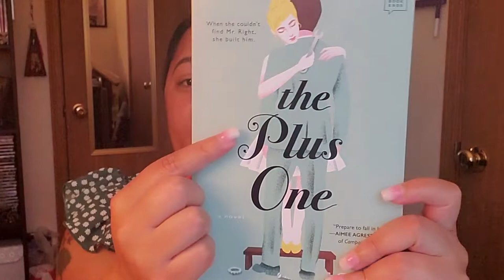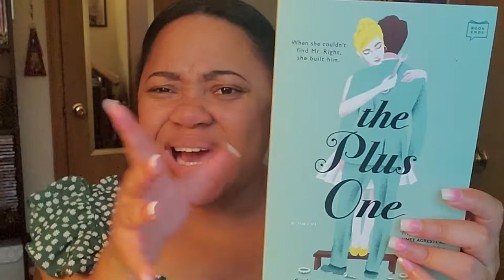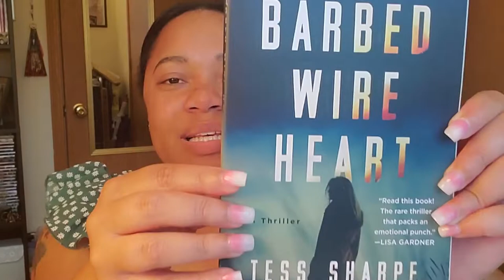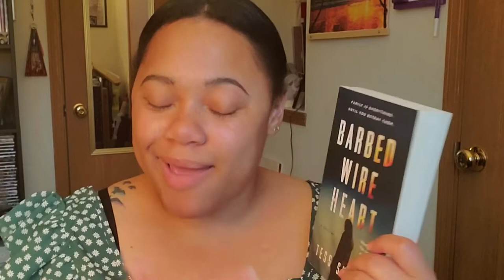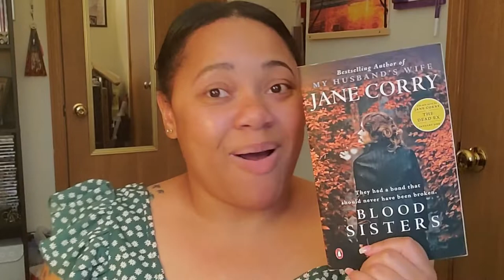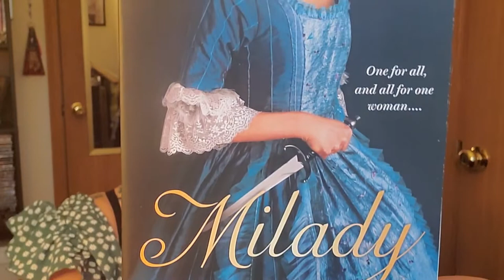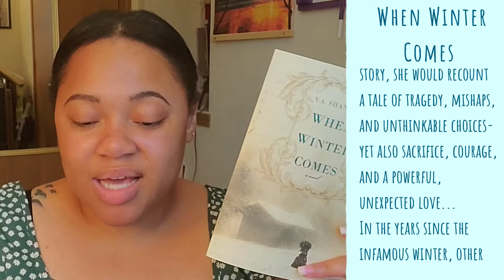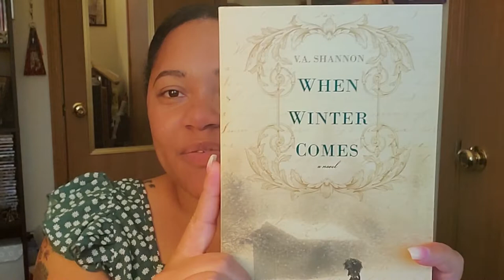Dollar Tree Book Haul 2 | Simply Ne'qua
Hey guys I did it again!! I am giving you another dollar tree book haul! I love these books so you don't want to miss out on these. Enjoy ❤😊

                     --WANNA SEE MORE--
                           --MUSIC USED--